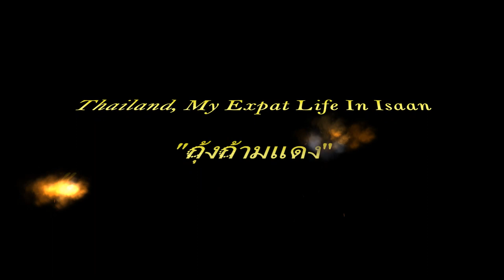กุ้งก้ามแดง Gung Garm Dang - beginning of project - Episode 2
Small video of the making of fisherboard, supported with blue pipe for crayfish, red claw lobster